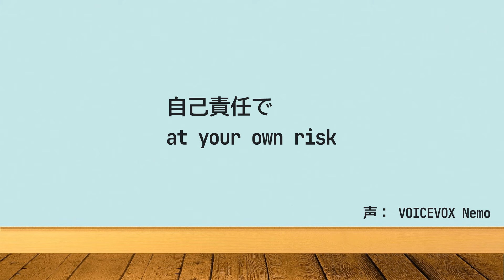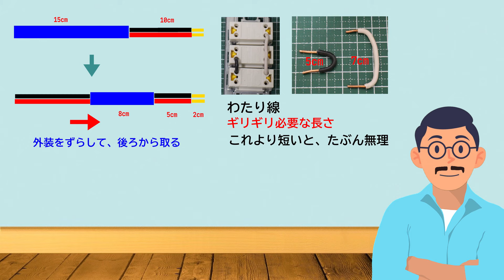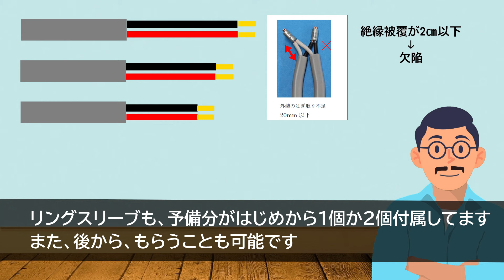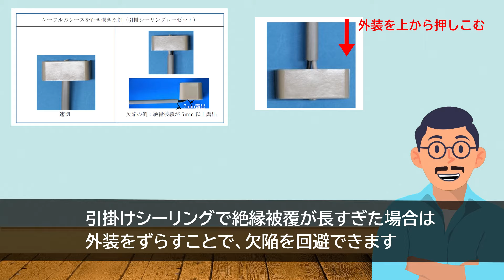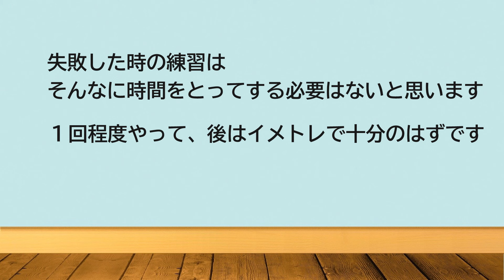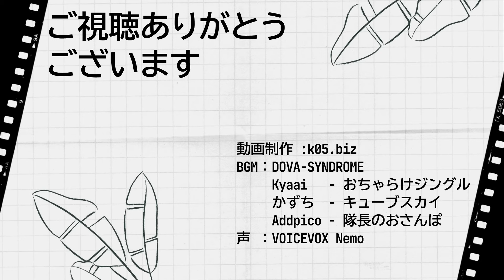失敗しても大丈夫?! リカバリーする方法 【第二種電気工事士 技能試験】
渡り線は1.6mmでないとダメですか？

Chapters:
0:00 Intro
0:26 1.長さ
1:35 2.わたり線
2:25 3.リングスリーブ、差し込みコネクタ
3:06 4.引掛けシーリング
3:52 5.欠陥の規定を覚える
4:32 6.ミスしてもあきらめない

動画制作 :k05.biz

     Kyaai   - おちゃらけジングル
     かずち  - キューブスカイ
     Addpico - 隊長のおさんぽ